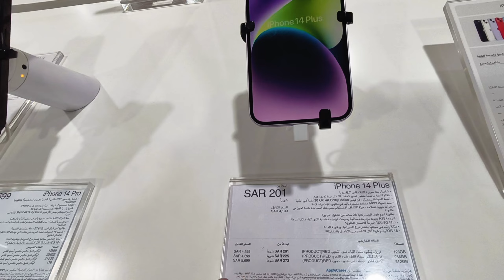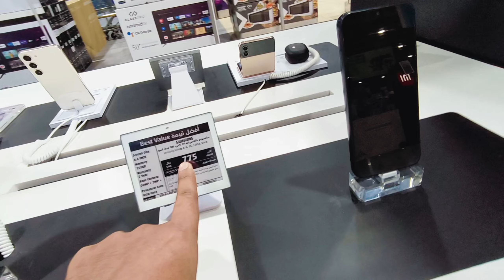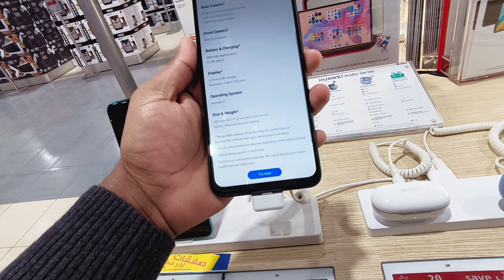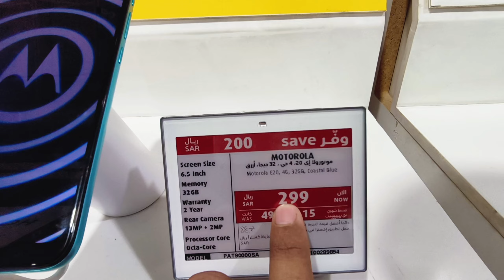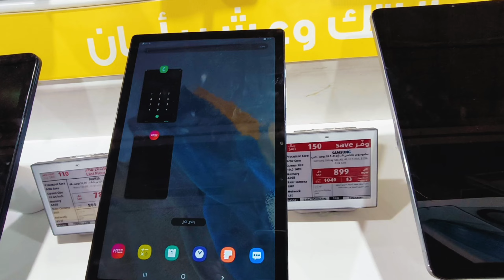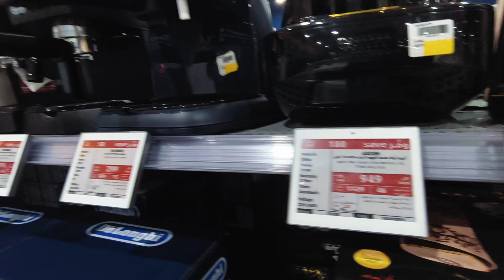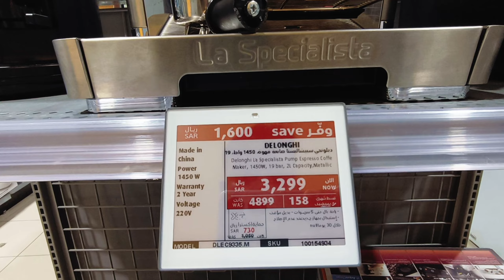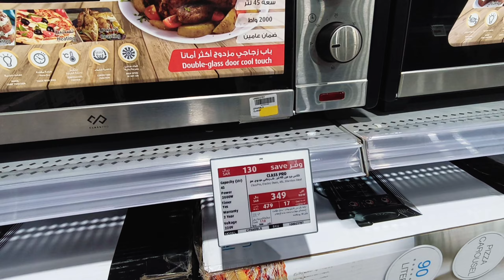eXtra Store mobile offer 2023 😱 ||Habib KSA Vlog || All Mobile Offer Extra market in Saudi Arabia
Shopping Mall Address:-
   eXtra
    إكسترا
King Abdullah Rd, Al Raed, Riyadh 12355, Saudi Arabia
طريق الملك عبدالله، الرائد، الرياض 12355

Extra Store mobile offer 2023
All Mobile Offer Extra market in Saudi Arabia
i phone 14 pro max vs samsung galaxy note 22
iphone 14 live launch event
i phone rings 8 ringtone
i phone 12 pro max vs samsung galaxy note 20 ultra
i phone 11 vs iphone 11 pro vs iphone 11 pro max

Mr Habib - Habib KSA Vlog 🔰❤️